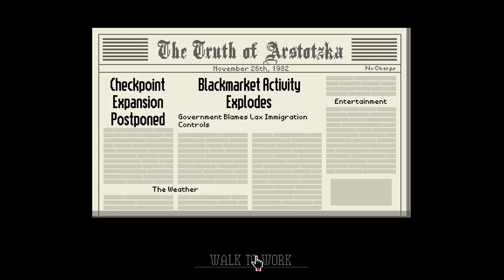GLORY TO ARSTOTZKA!!! | Papers, Please